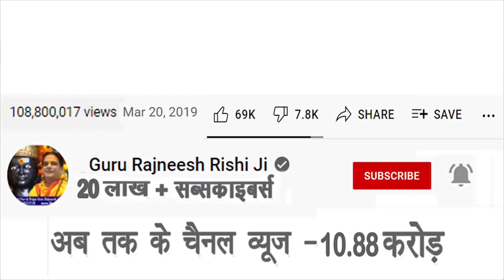हर शनिवार 4 पंक्तियां गाए राहु ग्रह को प्रसन्न करें - गुरु रजनीश ऋषि जी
Introduction – 00:00

प्रिय भक्त,

!! जय शनिदेव !!

गुरुमा रुक्मणी
स्वामी ऋषि

👉👉 Important PS:

1. If you do not Trust / Like our Video, please do not watch our Videos.
2. All the disputes / legal matters related to our Video will be subject of Jurisdiction of Delhi, Govt. of India only.
3. All the information of this video is published by us in good faith and for general information purpose only. This channel, video or Publisher of this Video do not give any guarantee about the completeness & accuracy of this information